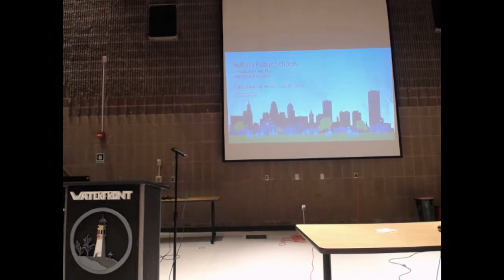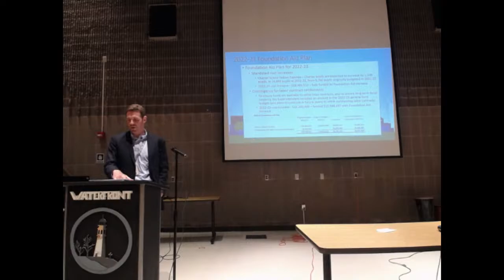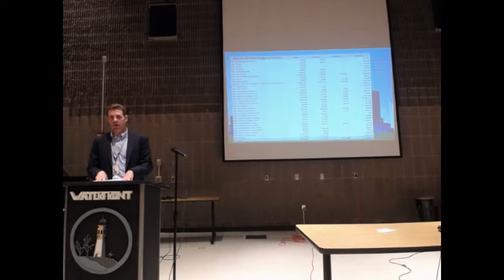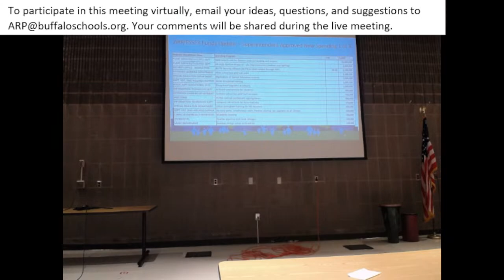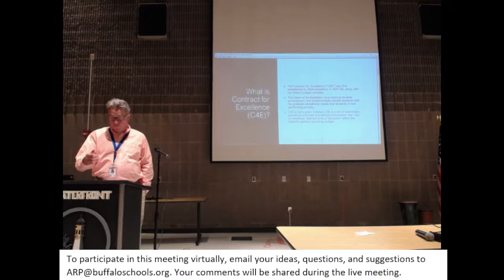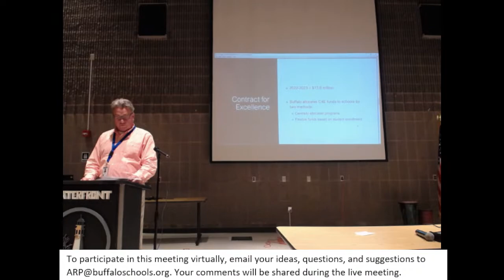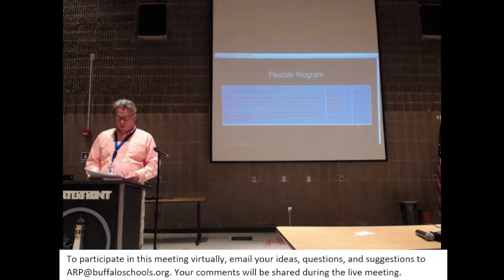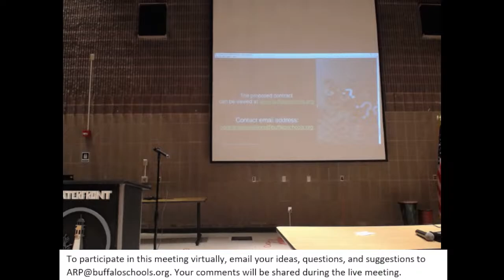Public Meeting: ARP/ESSER, Foundation Aid, Contract for Excellence